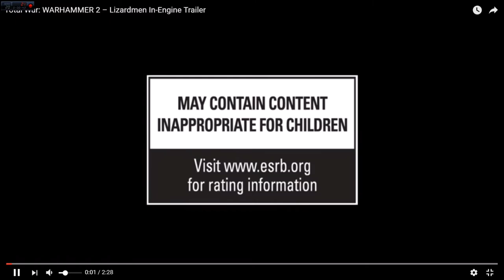[FR] Total War Warhammer 2 - Trailer Hommes-Lézards- Analyses, avis et impressions